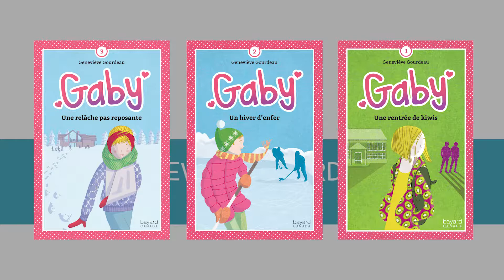ENTREVUE avec l'auteure de Gaby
Geneviève Gourdeau  vous présente sa série Gaby!